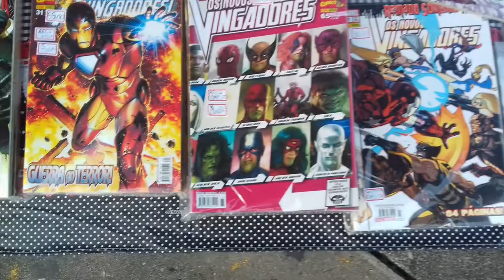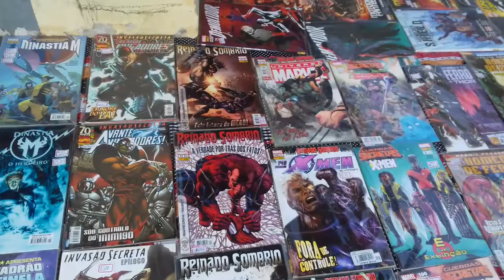EVENTO NO PARQUE! VLOG #02 | Matheus Menezes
meu insta: @matheus.musico